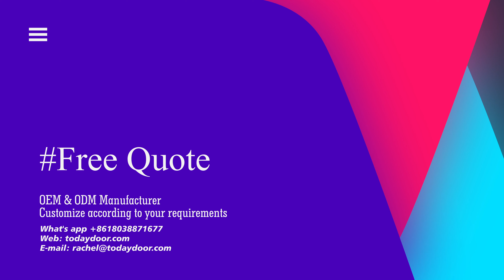Series 65 Middle Narrow Sliding Door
Sliding doors are a very popular choice for homeowners to add privacy and style to the home. In this video, I'll show you how to find the best sliding door manufacturer in China!
I'll also speak about how you can find manufacturers who will sell you sliding door kits that are made by skilled craftsmen, and have high-quality materials.

Light luxury simple design, standard with a full set of imported hardware, light luxury home style.

The combination of “common” and “wide and narrow” is provided.

The lower rail is made of stainless steel, with a single panel bearing capacity of 180kg.

When making balcony sliding door, can choose “common”.

When making indoor sliding doors, you can choose the “wide and narrow” with better appearance and visual effect.